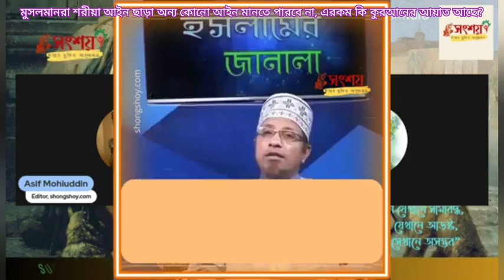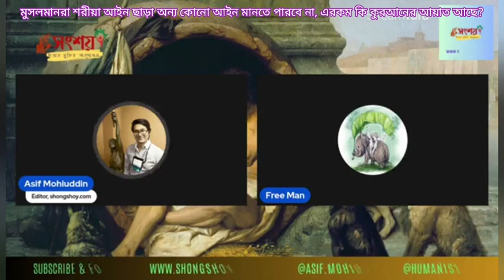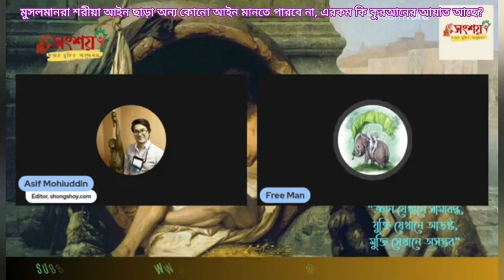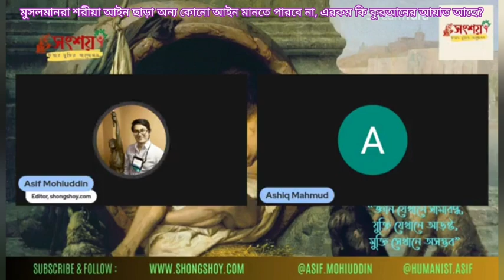মুসলমানরা শরীয়া আইন ছাড়া অন্য কোনো আইন মানতে পারে না, এরকম কি কুরআনের আয়াত আছে?